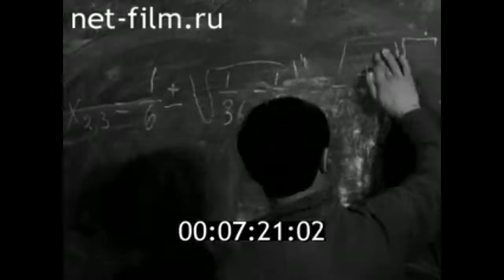1970г. Гусь- Хрустальный. хрустальный завод. Владимирская обл